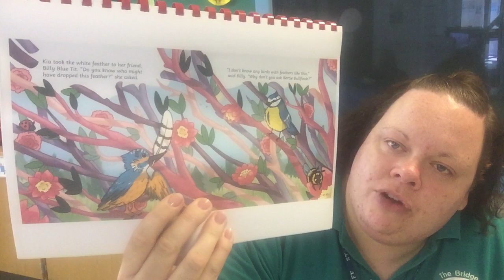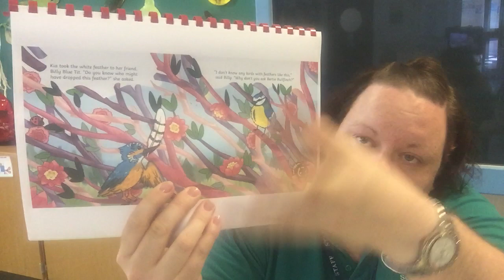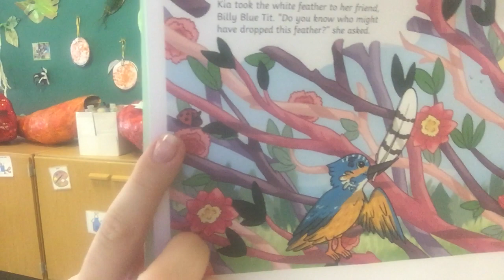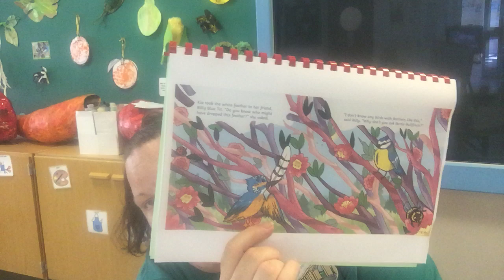Eagle - 30th April, Thursday - Nouns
Eagle Class - 30th April, Thursday - Nouns